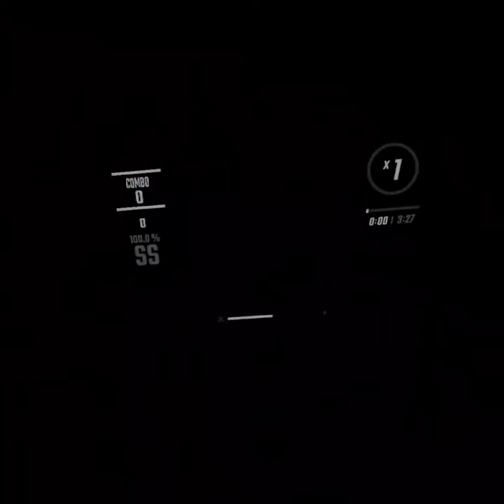Beat Saber: I Want To Be A Machine (Expert) (ft. the living tombstone)